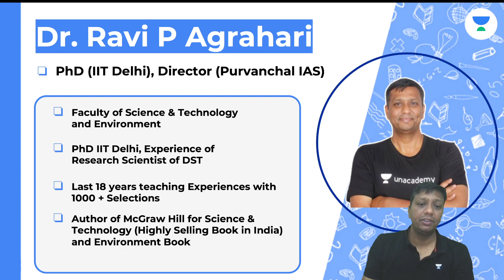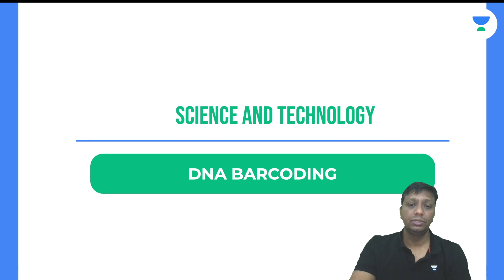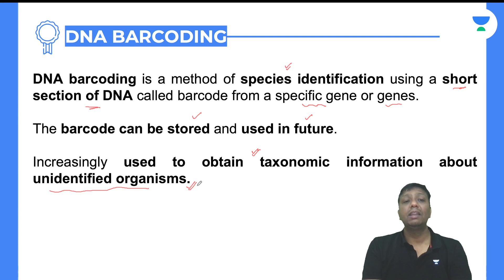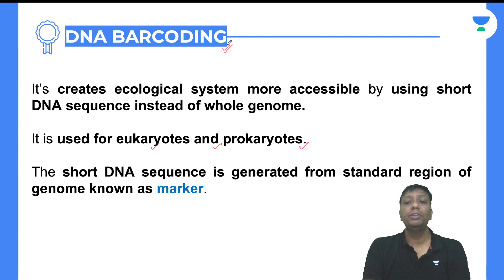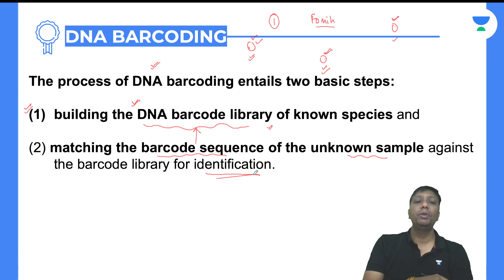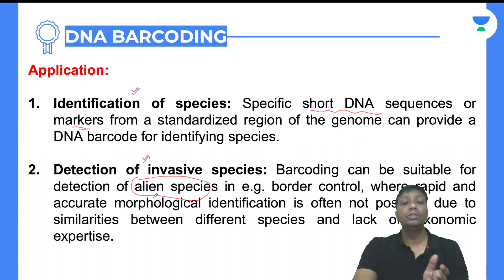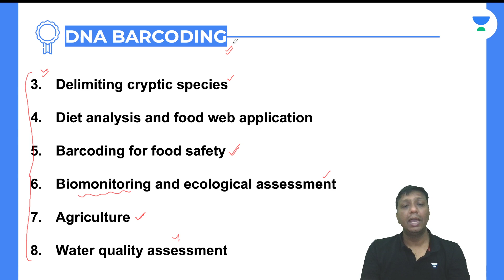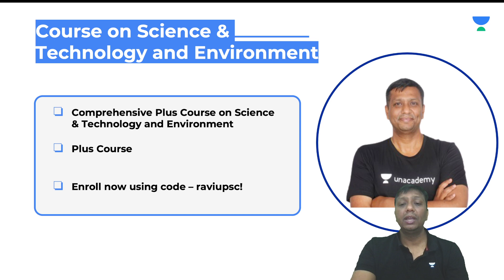Science & Technology | L76 | DNA Barcoding | UPSC CSE | Ravi P Agrahari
In this video, Dr. Ravi P Agrahari will be Discussing DNA Barcoding for UPSC CSE Exam.

You can enroll to Unacademy Subscription and get the following benefits:
1. Learn from your favourite teacher
2. Dedicated DOUBT sessions
3. One Subscription, Unlimited Access to Live Online Classes and Videos
4. Real-time interaction with best-in-class teachers
5. You can ask doubts in live online classes
6. Limited students in each Class
7. Download the videos & watch them offline